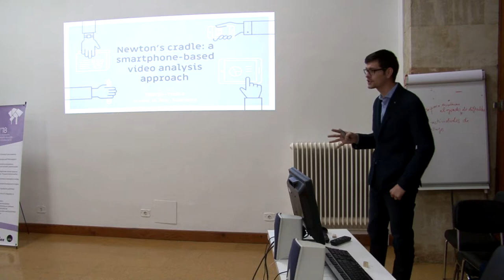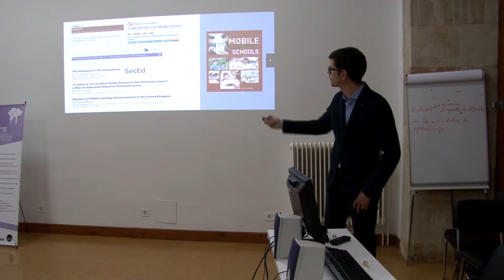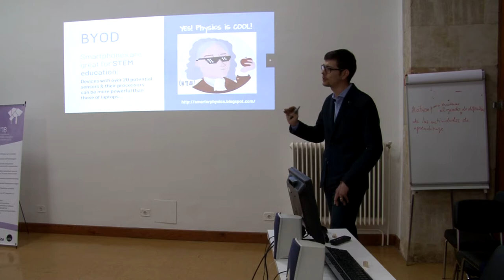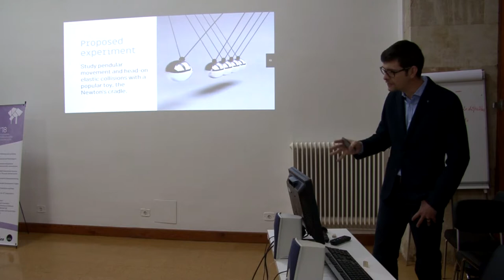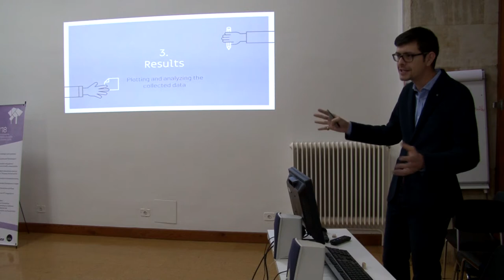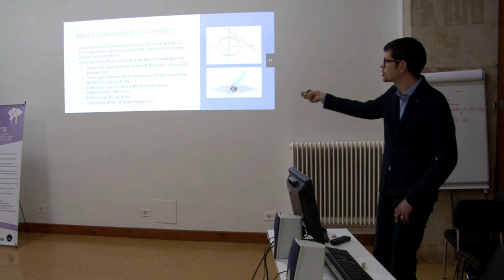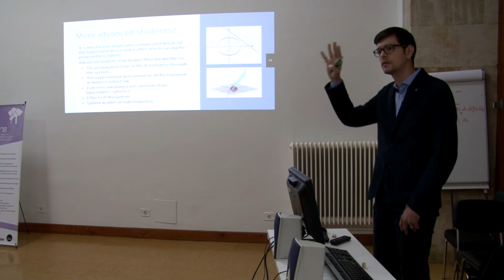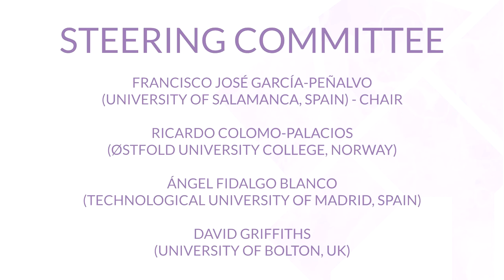Newton’s cradle: a smartphone-based video analysis approach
Authors: Pablo Martin-Ramos, Mário S.M.N.F. Gomes and Manuela Ramos Silva